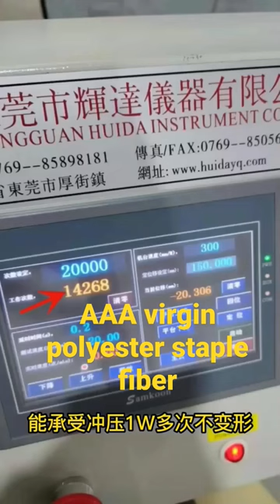AAA Virgin polyester staple fiberWithstand 10000 stamping without deformation#factory